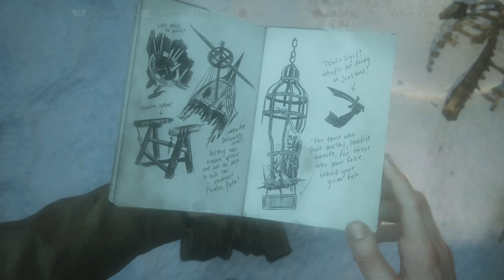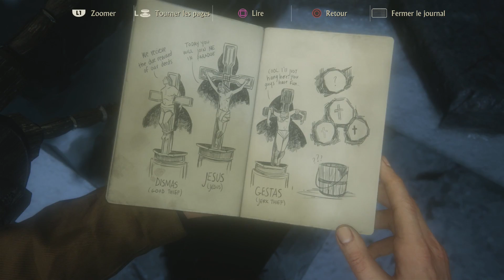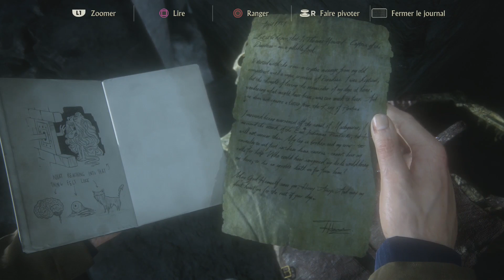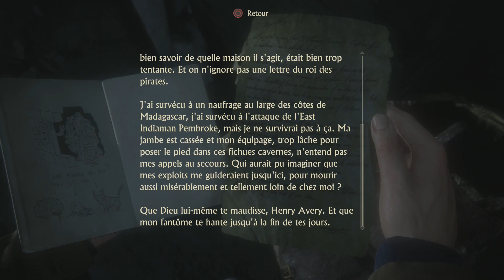Uncharted 4 : A Thief's End FR PARTIE 10